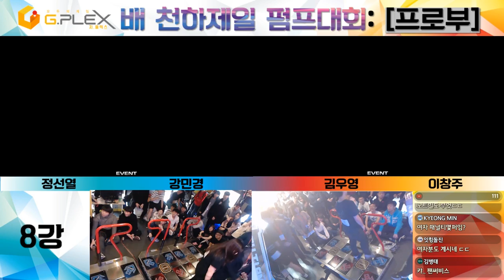[천하제일펌프대회] 8강 나조 (정선열 강민경 김우영 이창주)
유튜브 최대 펌프 채널입니다. [구독]을 클릭하고 고퀄리티 펌프자료를 받아보세요! ● Specializes in the dance game Pump It Up. ● Este canal se especializa en el juego de baile Pump It Up.

Recorded @ 신촌 지플렉스(G-PLEX)

● 대회명 : (한) 지플렉스배 천하제일 펌프대회, (영) G-Plex PumpItUp Festival (GPF)
● 장소 : 신촌 지플렉스 3층
(서울시 서대문구 명물길 17, 신촌역 3번출구 도보5분)
(일반부 13-15시 / 프로부 16-18시)

● 참가자격 : 펌프 플레이어 누구나 (나이, 국적 불문)
● 대회부문 : [스피드] 일반부 / 프로부
● 상금 : 1·2·3위 각각 40·20·10만원 상당 상품
(참가자 전원 대상 소정의 펌프잇업 상품 제공)

● 대회 참가신청 (일반부 자리 남아있습니다! 3월1일 23:59 마감예정)

[ PUMP IT UP 2017: PRIME 2 ]
[ 펌프잇업 2017 프라임2 ]